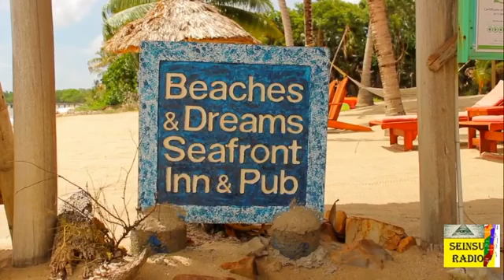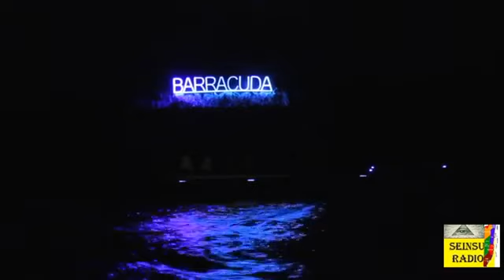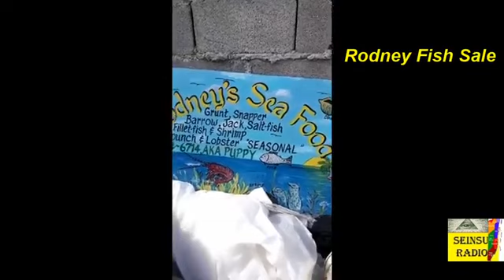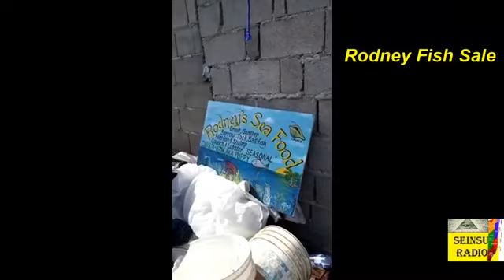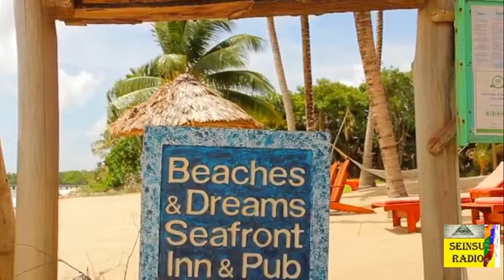Seinsu Radio Aug 23 2020